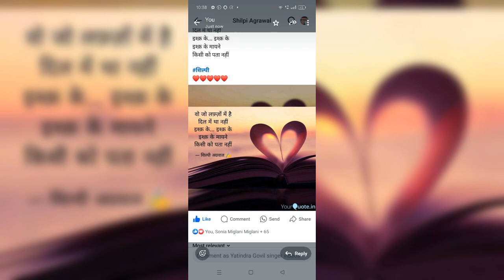4346 Shilpi Agrawal वह मेरा लग रहा था जो मेरा था नहीं वह मेरी जिंदगी में कभी था ही नहीं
4346 Shilpi Agrawal वह मेरा लग रहा था जो मेरा था नहीं वह मेरी जिंदगी में कभी था ही नहीं